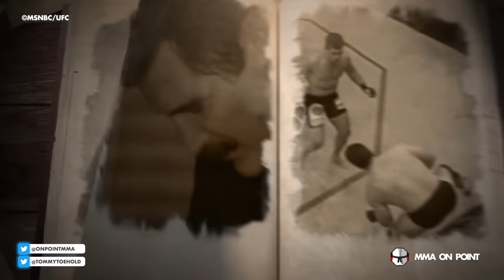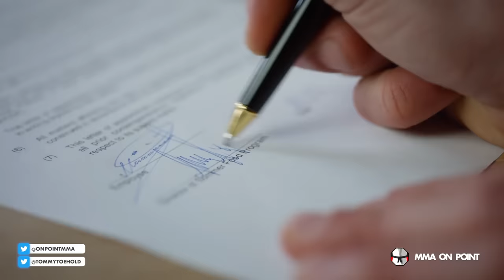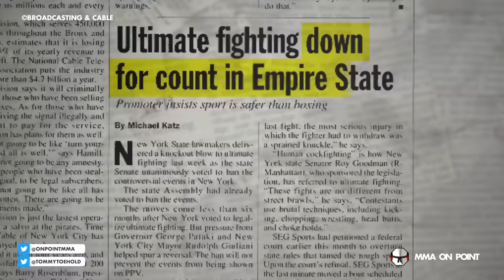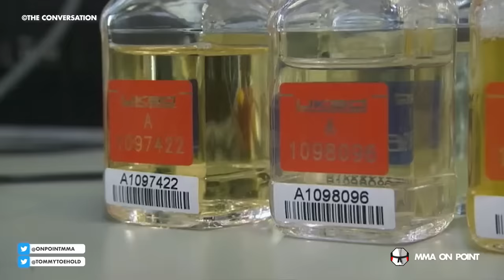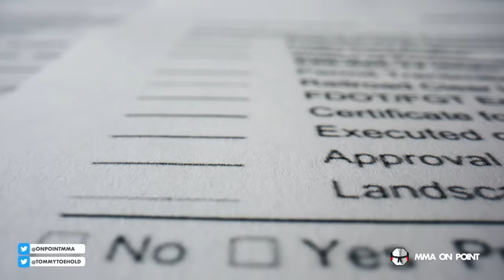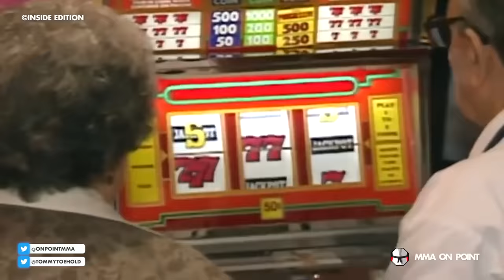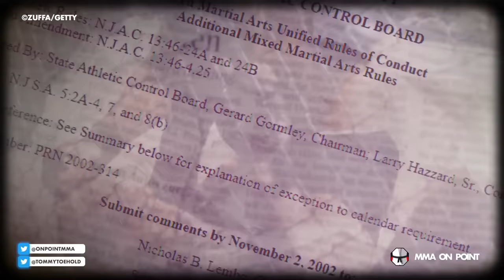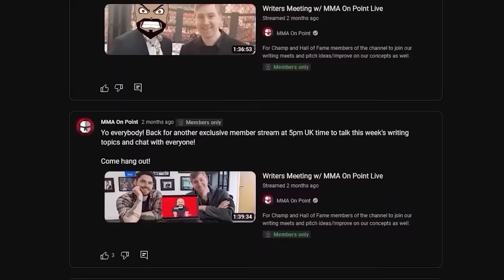The Year The UFC Almost Died